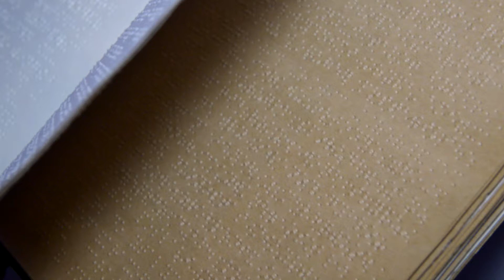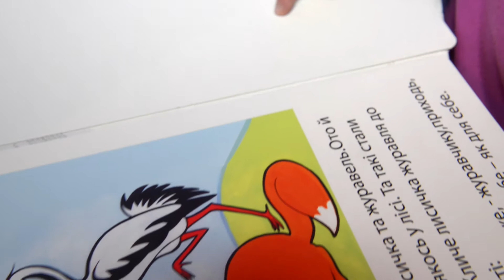Открытие выставки "Ослепленные красотой"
0 января 2014 года в Институте проблем современного искусства состоялось открытие арт-проекта «Ослепленные красотой», посвященного проблеме слепоты. Мероприятие посетили Маша Цуканова, Елизавета Юрушева, Вадим Красноокий и другие известные люди.

Основные составляющие выставки - это скульптуры, живописи, фотографии, видео, графики и инсталляции, в которых авторы по-своему преподносят взгляд на современное искусство для тех, кто не имеет возможности его увидеть.

В проект вошли работы: Арсена Савадова, Олега Тистола, Виктора Сидоренко, Александра Ройтбурда, Тиберия Сильваши, Наталии Шульте, Анатолия Белова, Влада Ралко, Ильи Чичкана, Юрия Соломко, Александра Верещак, Александра Бабака, Назария Билыка, Антона Логова, Никиты Кравцова, Зои Орловой, Константина Павлишина, Анны Мироновой, Ивана Светличного, Тараса Каменного, Даниила Галкина, Алексея Сая, Владимира Сая, Юрия Сивирина и других.

Концепция экспозиции призвана затронуть вопросы понимания красоты, восприятия и отношения к ней. А также в новой форме -- посредством современного искусства -- привлечь внимание к острой социальной проблеме образования слепых детей и к инициативе «Читать на равных».